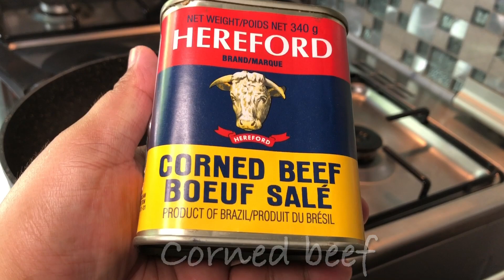CORNED BEEF BASIC RECIPE INDAY TEF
corned beef basic recipe is very simple and convenient meal tht you can have in your busy day easy and delicious,